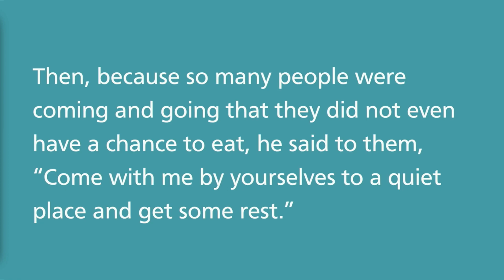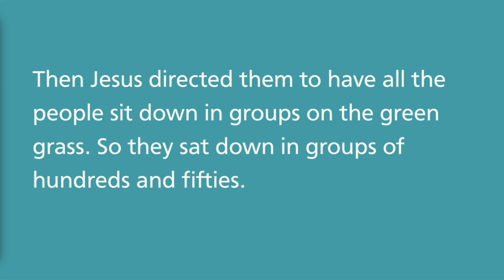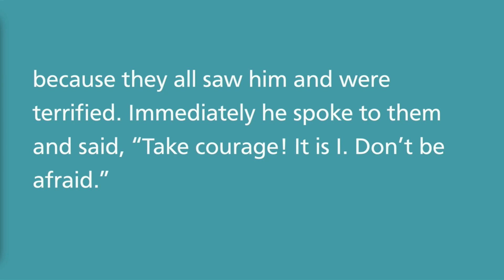February 11, 2024 | Sermon Only | WSPC